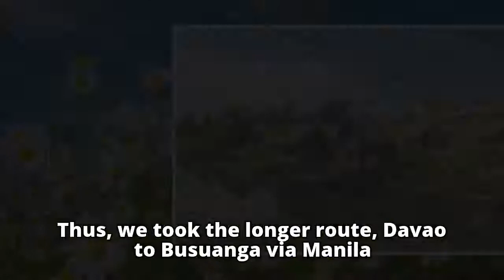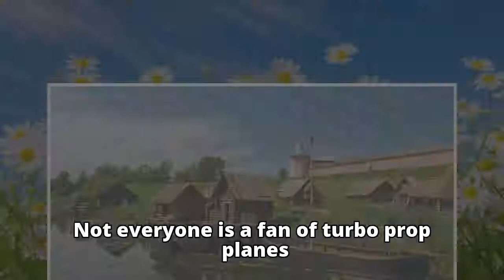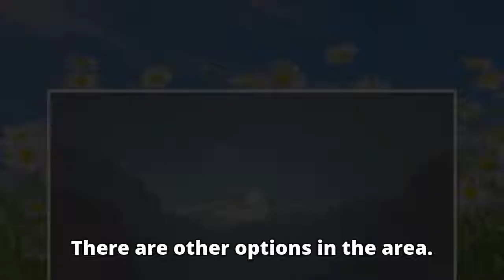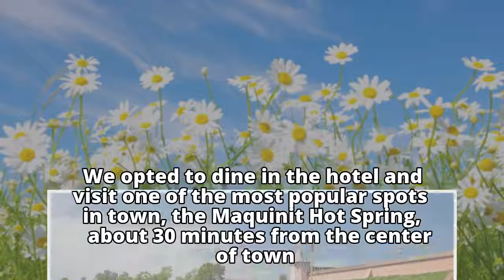The long way to Coron, PalawanThe long way to Coron, Palawan